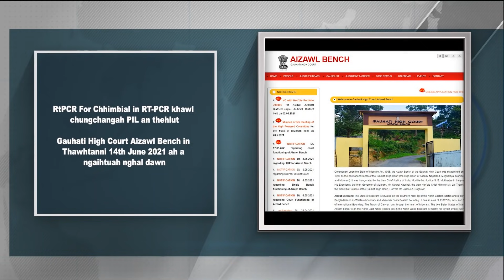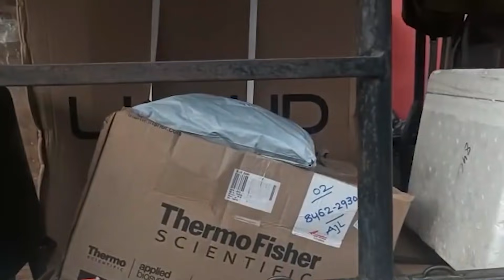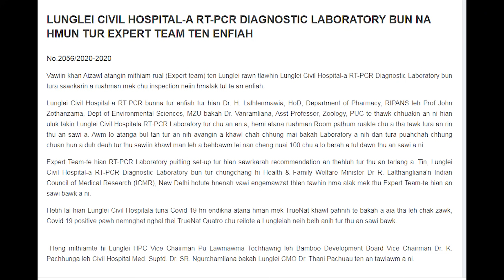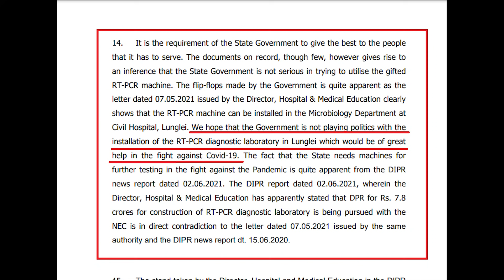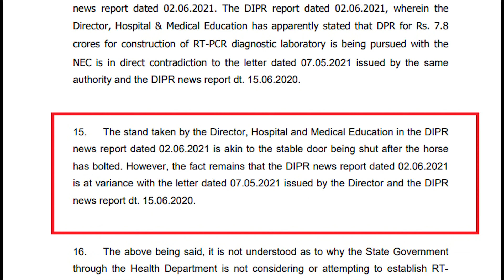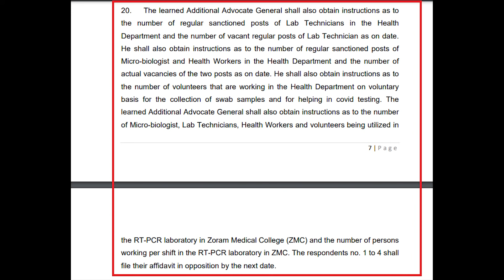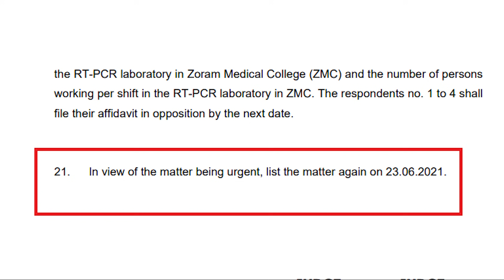A TAK RAM : LUNGLEI RT-PCR